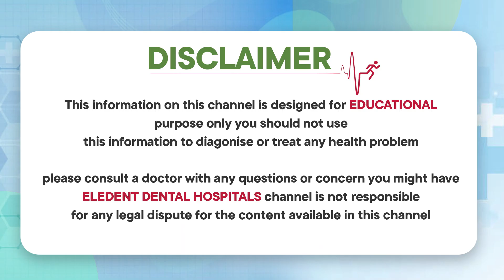రెండు వరసలలో పళ్ళు | Kid with TWO Rows of Teeth in Telugu | Double Teeth | Eledent Dental Hospitals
1) WhatsApp Group: To Ask your questions to our Expert Doctors, Join

2) Facebook: LIKE and Follow

3) Instagram: Follow

Dear Friends,